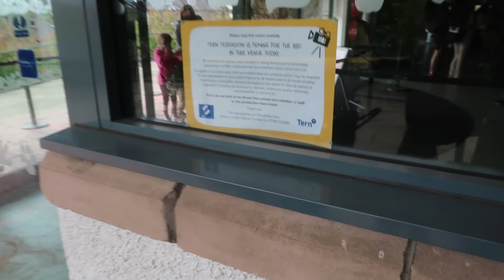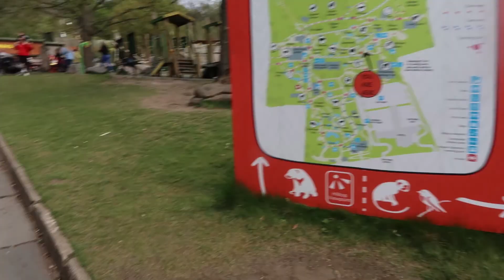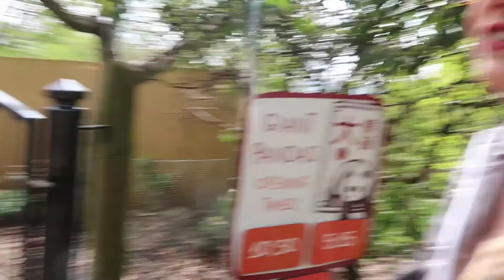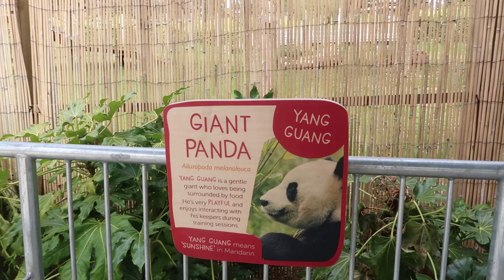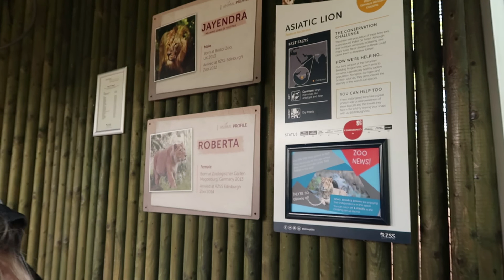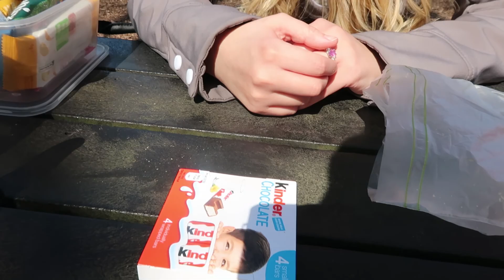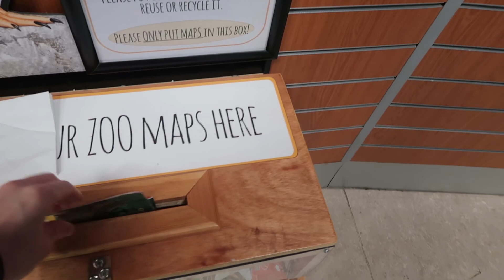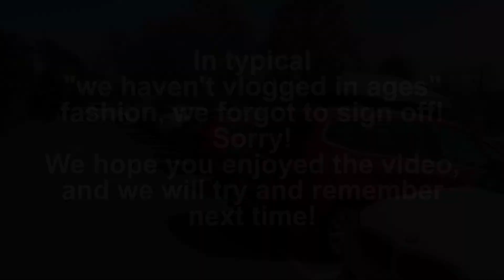Family Trip To Edinburgh Zoo | April 2021 | Easing Out Of Lockdown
An afternoon trip to Edinburgh zoo

As the restrictions are starting to lift, in Scotland we are finally allowed to take trips out of our local council to another. So to celebrate this we took a family trip to Edinburgh Zoo.

We did really enjoy our day, but were rather taken aback by the crowd levels and everyone else's proximity to one another. (As you can hear by our complaining in the video 😂)

We hope you enjoy this video, if so please give it a thumbs up and subscribe to our channel to keep up to date with our adventures and help us out!

You can also follow our Instagram page, where we post daily!

ABOUT US
We're Cameron (Dad), Daniella (Mum), Thea (Daughter) and Jarvis (Doggo), a Disney loving family from Scotland.